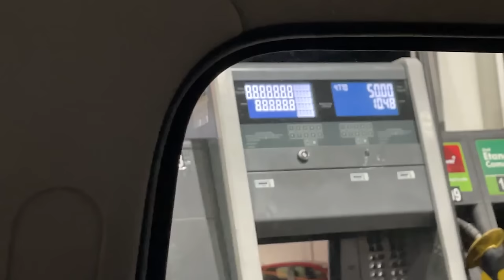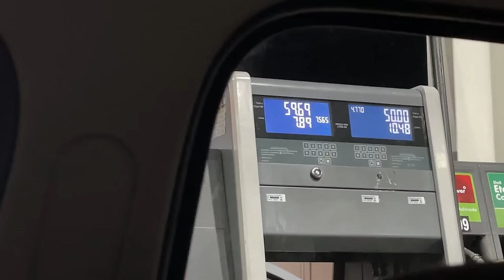NÃO SAIA DE CASA AS 3 DA MANHÃ OU IRÁ SE ARREPENDER!